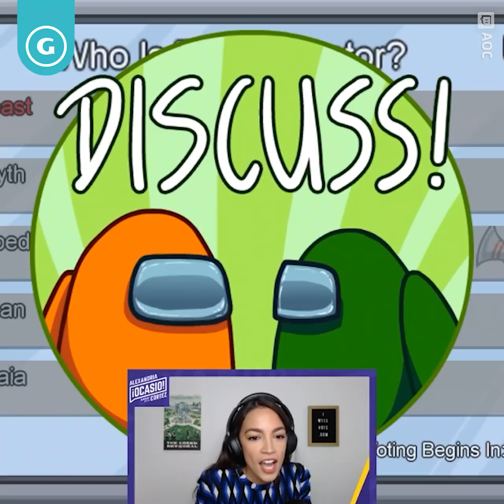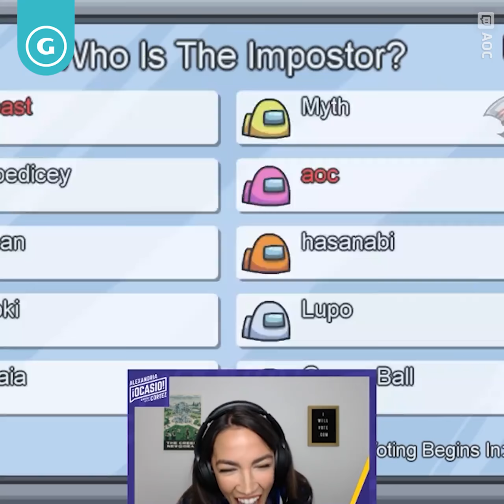AOC Plays Among Us - Best Moments From The Stream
AOC logged on to play Among Us alongside
Congresswoman llhan Omar and several other
popular streamers.. Here are the best moments
from the stream.